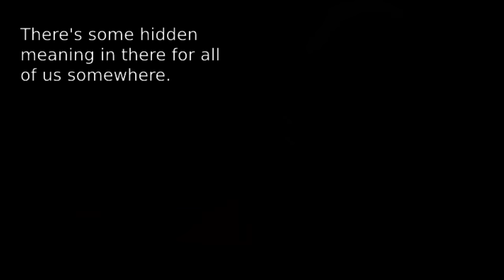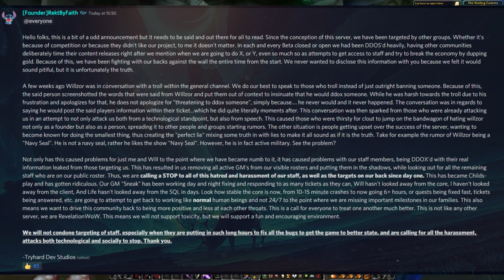WHAT HAPPENED TO REVELATION WOW? (and TANK SHAMAN Vanilla+ gameplay!) | Custom World of Warcraft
Mcdoubles back again with a brand new video today featuring the KING OF THE SHAMAN TANKS! We tackle the new Enhancement Shaman talent tree on Vanilla Plus, check out the Hoplight Legendary Enchant on the WoTLK Alpha, and top it all off with some crazy mythic adventures on our STORMHAMMER TANK!

At the end I also give my stance on Revelation WoW and its current situation.

0:00-11:39 - Tankdoubles the Shaman King
11:40-17:08 - Vanilla+ and WOTLK ALPHA (New Enchant!)
17:09-21:52 - STORMHAMMER TANKING
21:53-24:07 - Wheres Revelation WoW Part 4?

-Sara Hedberg
-D.C. Gold
-Gunninja
-Killerkain
-Deathstol
-Cyberove
-Christian Gaadgard
-Gage Kirk
-FelipeHardy
-BudgetBuyer
-Knowledge Seekers
-Patrik Csonka
-Erik Schmidt
-Paul Carpenter Jr.
-ChrisW
-Mohammed Mana Bin Qutami
-OneDrowningFish